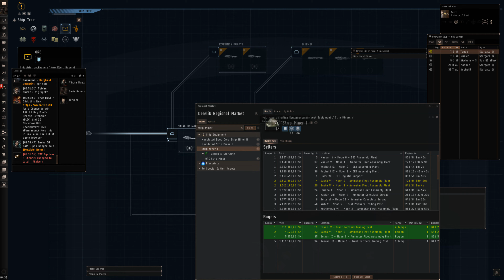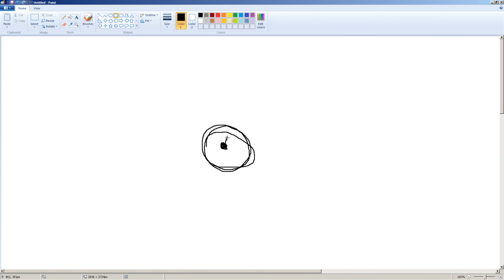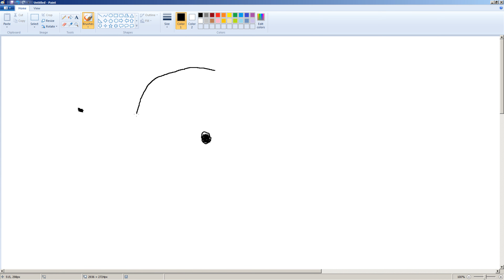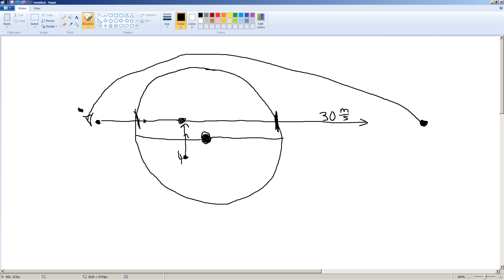Wir Lernen EVE #031 - Beruf: Lowsec Mining [DE]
Videos in dieser Serie, die mit (Grundlagen) gekennzeichnet sind, beinhalten grundsätzliches, das man wissen muss um EVE zu spielen.
Videos, die mit (Fitting) gekennzeichnet sind versuchen, die Abwägungen zu erklären, die man beim Zuschneiden der Ausrüstung eines Schiffes für klar definierte Aufgabenbereiche machen sollte.
Videos, die mit (Beruf) gekennzeichnet sind beinhalten einen kurzen Ausblick auf ausgewählte, spezifische Berufe, die man in der Spielwelt ergreifen kann. Der großteil der Dinge, die in diesen Videos thematisiert wird ist zwar nützlich zu wissen, außerhalb dieser spezifischen Berufe aber wenig relevant.
Videos, die mit (Theorie) gekennzeichnet sind enthalten langweilige Monologe über Spielmechaniken, die man zum Ausprobieren oder "einfach Spielen" von EVE nicht zwingend wissen muss.

Themen in dieser Folge:

- Speed / Sig Tanking von NPCs in der Venture
- Wie finde ich ein geeignetes System?
- In welche Schiffe kann man trainieren, wenn man Mining weiter machen will (Low-, und Highsec)

Wer Fragen hat oder Wünsche zu Themen, die er gerne noch in einem Video behandelt sehen will, kann dem gerne durch einen Kommentar Ausdruck verleihen.

Wer meine Eve-Sucht unterstützen und gleichzeitig noch in den Genuss einer verlängerten Trial-Periode kommen will, kann sich unter folgendem Referal-Link für eine gratis-Testperiode anmelden (die Anmeldung eines Testaccounts benötigt übrigens noch keine persönlichen Daten, ihr könnt euch also sicher sein, dass hier kein Schindluder getrieben wird):

Hierzu der Fairness halber folgender Hinweis: Wenn ihr euch unter diesem Link einen Testaccount anmeldet und euch entscheidet, das Spiel zu kaufen, dann bekomme ich ein Ingame-Item, das ich für die spieleigene Währung verkaufen kann, oder ich kann es benutzen um meinem eigenen Account 30 Tage Spielzeit gutzuschreiben. Ich würde euch 50% des momentanen Verkaufspreises im Spiel auf euren Charakter überweisen, aber bei einigen Streamern bekommt ihr einen besseren Deal. Sagt mir kurz über Youtube oder im Spiel (Der Charakter den ich hier erstelle wird nicht gelöscht, ich werde ihn nur nicht spielen. Nachrichten sehe ich beim Einloggen), wenn ihr euch angemeldet habt, sonst merke ich das eventuell nicht.

In "Wir Lernen EVE" gebe ich einen Überblick für Anfänger (und solche die es werden wollen) des MMOs Eve Online von CCP Games. Geplant ist hier kein Let's Play, sondern eine kurze Videoserie, in der ich grundlegende Spielmechaniken kurz erkläre und eine Einführung in einige der vielen, vielen Berufe gebe mit denen man in Eve zu virtuellem Reichtum kommen kann, mit Hinweisen auf externe Tools und Informationsquellen die oft hilfreich sein können.
Situationsbedingt und über die Serie verstreut findet sich auch eine kleine Fitting-Schule, in der ich auf verschiedene Strategien eingehe, welche Kombinationen von Modulen man in sein Schiff einbauen kann und in welchen Situationen man das tun sollte, oder eben auch nicht.

Wie bereits erwähnt stehen hier die absoluten Grundlagen an erster Stelle. Tips, Tricks und Feinheiten sollen sich die Spieler am besten selbst erarbeiten, denn das macht auch enormen Spaß.
Während wir uns am Anfang noch im Highsec aufhalten, möchte ich die neuen Spieler im späteren Verlauf auch animieren, sich in Low- und Nullsec zu wagen und vielleicht auch einen kleinen Ausflug in den J-Space zu machen.

Seiten, die generell immer nützlich sind und die oft auch mehr wissen als ich: